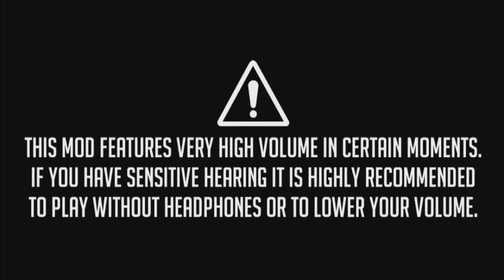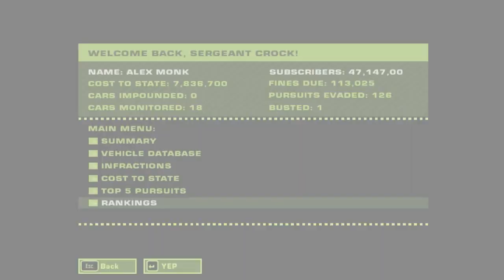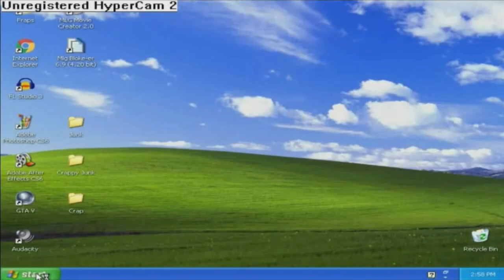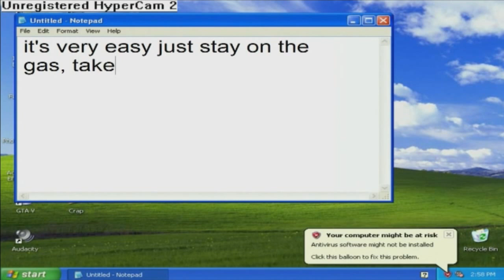01 [Challenge Series] NFS Most Wanted: Pepega Edition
После двукратного прохождения сюжетной линий в NFS Most Wanted: Pepega Edition (на старом и новом ноутбуках), приступаю к полному прохождению "Серии состязаний" (Challenge Series). Я долго ждал этого момента, очень интересно, что приготовили нам разработчики данного замечательного глобального мода. :)

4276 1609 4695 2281 - Сбербанк (Visa)